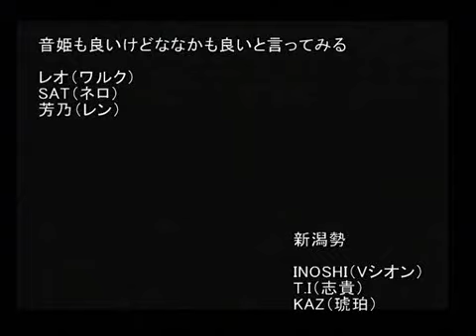2009/6/13 MBHP 3on3 - SAT(NE), Leo(RE), Yoshino(LE) vs. INOSHI(VS), T.I(SH), KAZ(KO)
Melty Blood Actress Again
From 2009/6/13 MBAA 3on3 at MBHP

SAT(Hネロ), レオ(Cワルク), 芳乃(Hレン)
vs
INOSHI(FVシオン), T.I(H志貴), KAZ(C琥珀)

SAT(H-Nero), Leo(C-Warc), Yoshino(H-Len)
vs
INOSHI(F-VSion), T.I(H-Shiki), KAZ(C-Kohaku)